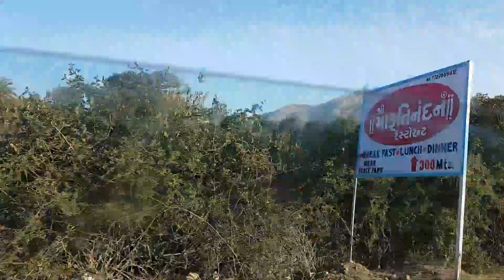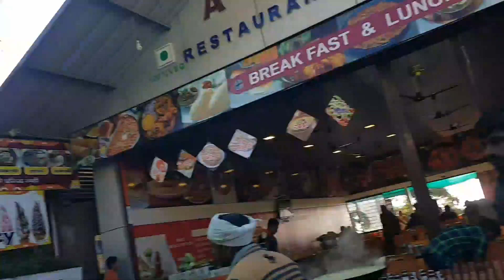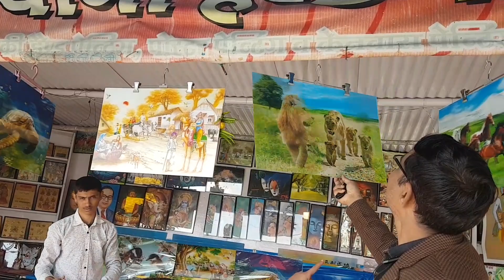MOUNT ABU Best Place To Visit In Mount Abu | Mount Abu Tourist Places |Mount Abu Tourism| Rajasthan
Padharo Mhare Desh - Facts & Information About Tourist Places of Mount Abu | Best Tourist Destination To Visit In Mount Abu Rajasthan | Top Place Guru Shikhar To Visit In Mount Abu Rajasthan | Mount Abu Travel Video |

राजस्थान का इकलौता हिल स्टेशन माउन्ट आबू , इस पहाड़ी इलाके के ठंडे और सुहाने मौसम का मजा लेने टूरिस्ट्स दूर-दूर से यहां खींचे चले आते हैं। माउंट आबू केवल आज ही नहीं बहुत पुराने समय से ही लोगो को लुभाता आया है। उस समय में भी जब राजा महाराजा या राजघरानों के लोग जब भी राजस्थान की जबरदस्त गरमी से बदहाल हो जाया करते थे तो उनकी सबसे पहली पसंद माउन्ट आबू ही हुआ करती थी। अरावली की ऊँची ऊँची पहाड़ियों के दक्षिणी किनारे पर पसरा यह ‘हिल स्टेशन’